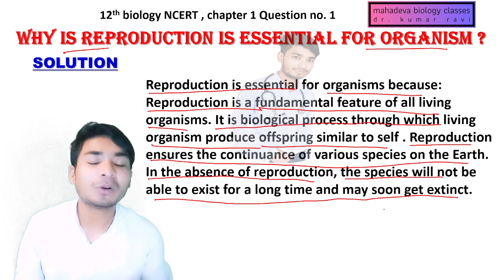WHY IS REPRODUCTION IS ESSENTIAL FOR ORGANISM?